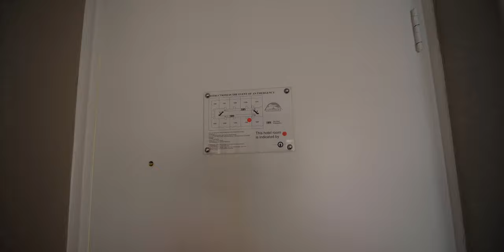Where does Ship's Captain Stay before JOINING Ship?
Where does Ship's Captain Stay before JOINING Ship? - People do ask me all the time about what kind of rooms do we stay in before Joining Our Ship's, well today I am going to show all of you Just That!! Here i  take you on a tour to My ROOM in a Hotel in Cape Town - South Africa before Joining The ship. Where does Ship's Captain Stay before JOINING Ship?

CONTENTS OF THIS VIDEO
0:00 - Intro
0:08 - Short Info About My Journey
1:00 - The New Travel restrictions imposed on travellers
2:07 - Entrance To My Room (Penthouse)
3:58 - My Bedroom Inside The Penthouse
4:52 - My Wash Room (Bath Room)
6:00 - Balcony Of My Penthouse (Room)
6:30 - The Awesome Views Of Cape Town From My Room
7:40 - Outro

MY GEAR:
CAMERA:
-- SONY A7c

DRONE: MAVIC 2 ZOOM

LIGHTS: GODOX SOFT BOX AND STAND WITH LED LIGHT MOUNT

COMPUTER: MacBrook Pro 13" M1

SOFTWARE: DAVINCI RESOLVE STUDIO